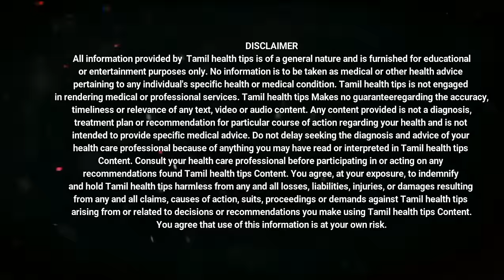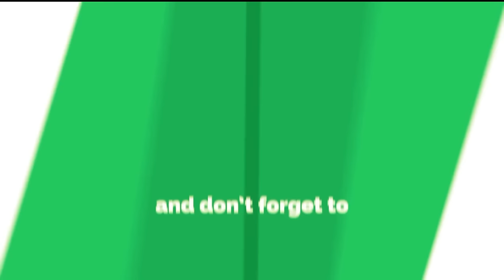மூன்றே நாளில் பிளட் பிரஷர் குறைய I bp kuraiya tips in tamil I iratha alutham I இரத்த அழுத்தம் குறைய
உயர் இரத்த அழுத்தம் ஏற்படுகிறது என்ன?

இரத்த அழுத்தம் என்பது இரத்தக் குழாயின் சுவர்களுக்கு எதிரான இரத்தத்தின் சக்தியின் அளவாகும். இதயம் இரத்த நாளங்கள் முழுவதும் இரத்தத்தை எடுத்துச் செல்லும் இரத்தக் குழாய்கள் மீது இரத்தத்தை செலுத்துகிறது. உயர் இரத்த அழுத்தம், உயர் இரத்த அழுத்தம் என்று அழைக்கப்படுவது ஆபத்தானது, ஏனென்றால் இதயத்தில் இரத்தத்தை உறிஞ்சுவதற்கு கடினமாக உழைக்கிறது மற்றும் தமனிகள், அல்லது ஆத்தெரோஸ்லோரோசிஸ், ஸ்ட்ரோக், சிறுநீரக நோய் மற்றும் இதய செயலிழப்பு ஆகியவற்றைக் கடினப்படுத்துகிறது.

மூன்றே நாளில் பிளட் பிரஷர் குறைய,bp kuraiya tips in tamil,iratha alutham,இரத்த அழுத்தம் குறைய, bp kuraiya enna seiya vendum, bp kuraiya valigal, blood pressure kuraiya in tamil, blood pressure kuraiya,உயர் இரத்த அழுத்தம் குறைய, இரத்த அழுத்தம் கட்டுபடுத்த வழிமுறைகள்